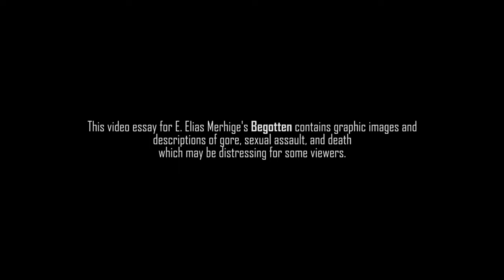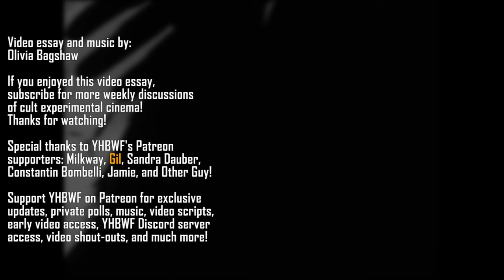Begotten - The Death & Rebirth Of Earth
This week's video essay concludes our month discussing surreal worlds in cinema, as we focus on the infamous experimental underground cult film Begotten! Shared in the 90s through bootleg tapes, and shared online often in out-of-context clips - specifically the opening images with God's grisly demise - Begotten is a difficult film to watch, but for the patient viewers there's reasoning as to why this unusual film continues to persist amongst experimental cinema fans. Far removed from any semblance of conventional narrative, Begotten examines themes of death, reincarnation, and rebirth from theological, philosophical, and even environmental perspectives. Understandably an acquired taste, Begotten is bound to polarise audiences curious enough to seek it out.